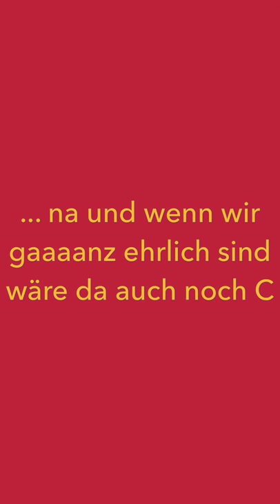Die Behörde für Langeweilebekämpfung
Falls ihr euch daheim gerade langweilt, eure Kinder das Haus auf den Kopf stellen oder ihr einfach ein wenig gute Laune und etwas zum Lachen braucht ...

Die Unlangweiligste Schule der Welt!